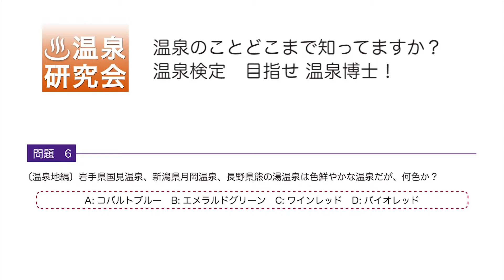温泉検定2級｜設問6｜温泉地編から｜温泉のことどこまで知っています？目指せ温泉博士｜温泉研究会